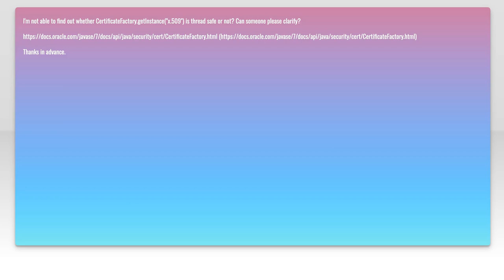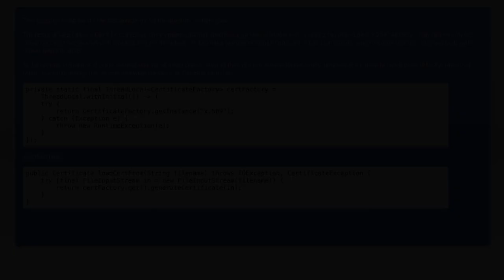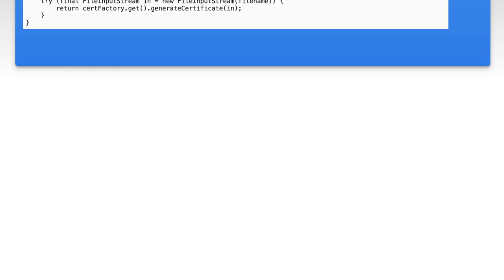Is CertificateFactory.getInstance("x.509") thread safe?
java: Is CertificateFactory.getInstance(&quot;x.509&quot;) thread safe?

Related to: java, thread-safety, certificate, x509